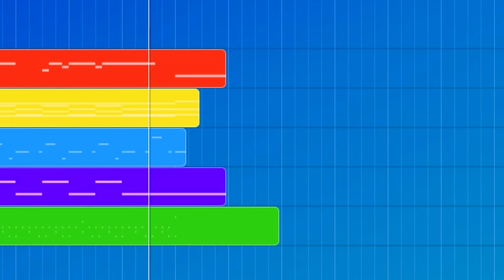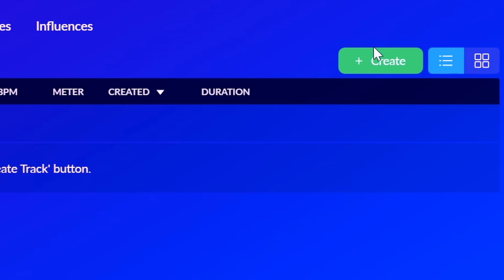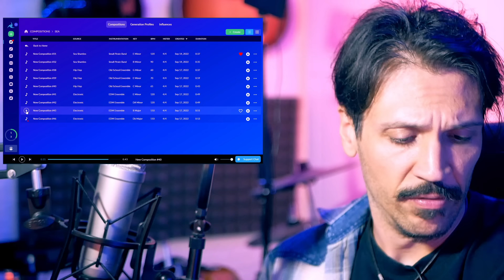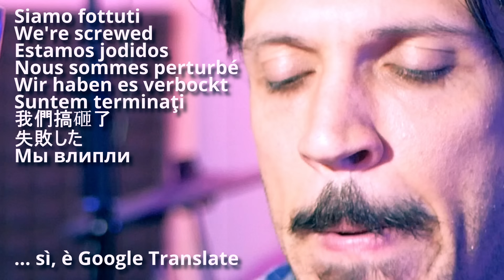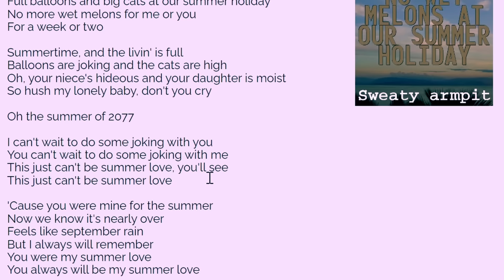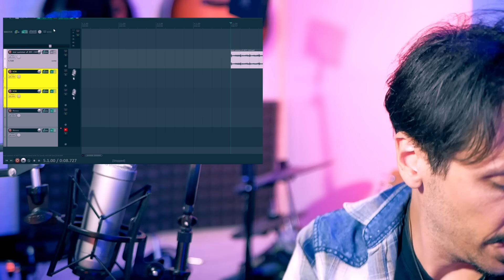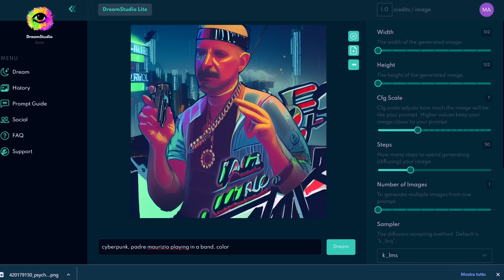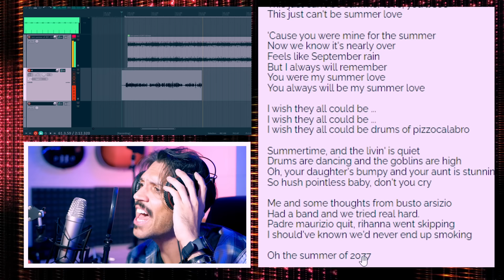QUESTA CANZONE É STATA FATTA AL 100% DA UN'IA - Nessun input umano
Le intelligenze artificiali sono affascinanti, ma possono creare una canzone? Sì. Da cima a fondo.

0:00 Intro
0:46 Musica
3:13 Testo
4:21 Canto
5:34 Copertina
6:32 Videoclip
6:43 CANZONE
7:40 Outro

SPEDISCIMI COSE A:
MARCO ARATA
20037 Paderno Dugnano (MI)

INSTRUMENTS & STUFF